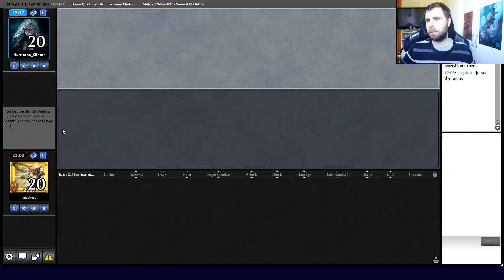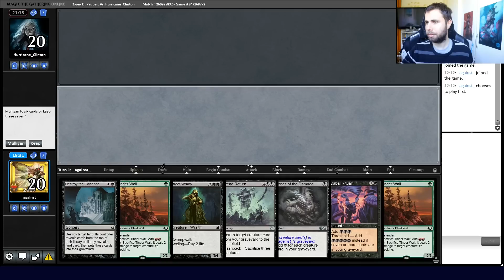(GAMEPLAY PAUPER) 1-Land Spy